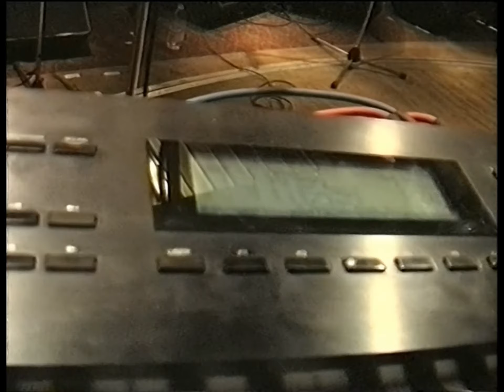"Саунд чек" группы Сектор газа 1996 г.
Настройка инструментов перед концертом в ДК Горбунова 5 июля 1996 года. Оригинальное видео !